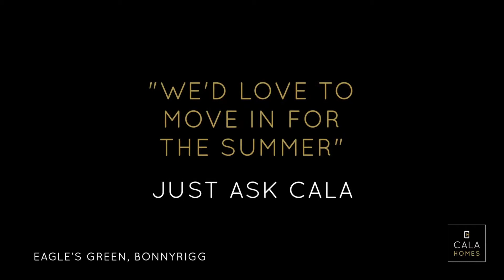Eagle's Green, Bonnyrigg | Summer move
Our final home remaining at Eagle’s Green. We don’t expect our final home to be around for long, so act today to avoid disappointment.